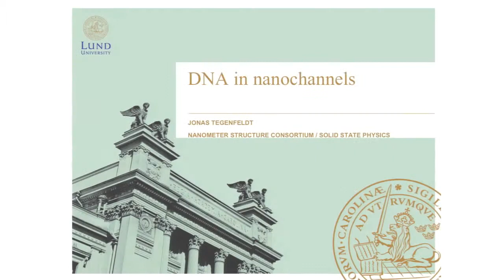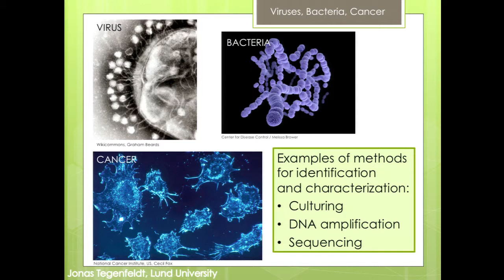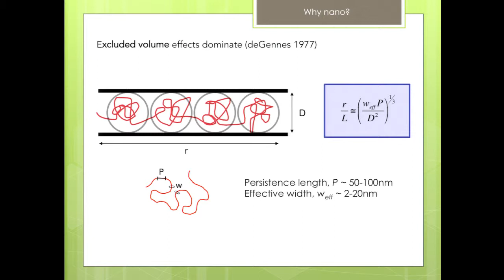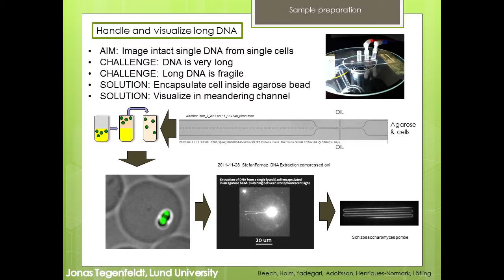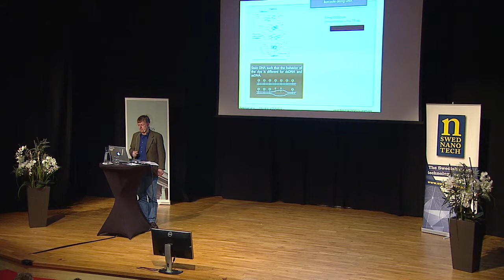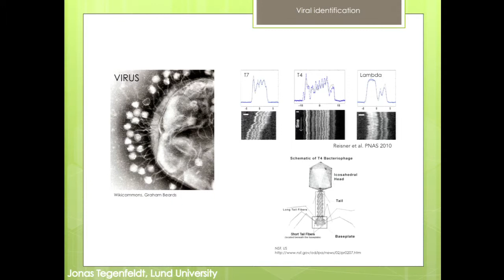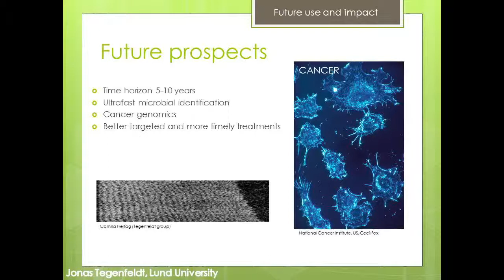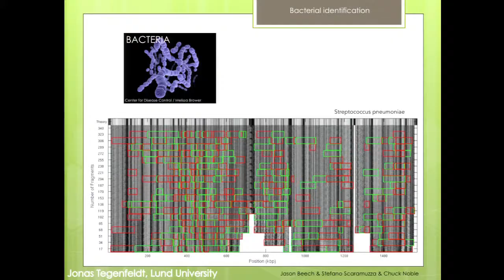DNA in Nanochannels - JonasTegenfeldt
NanoForum: Connect